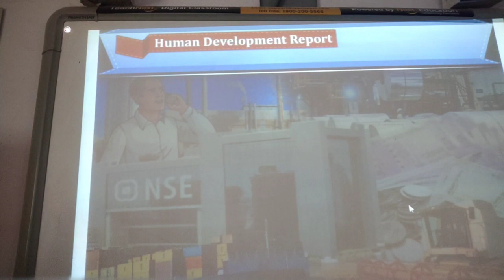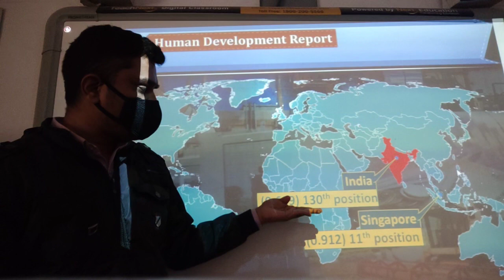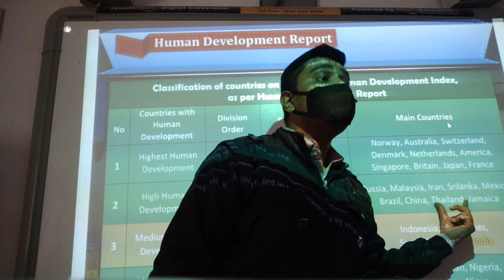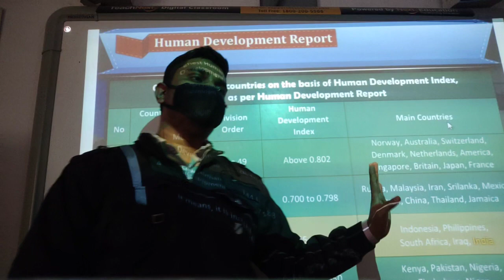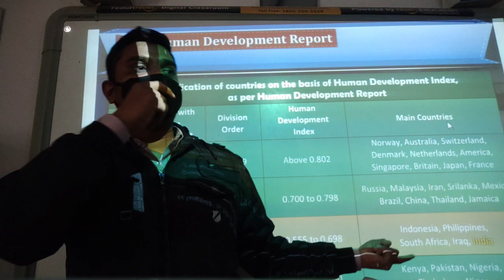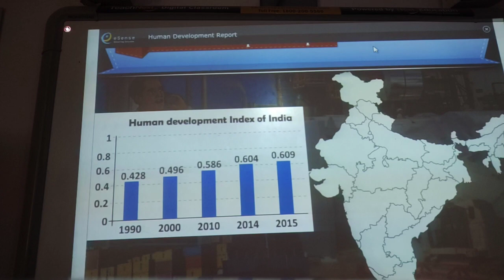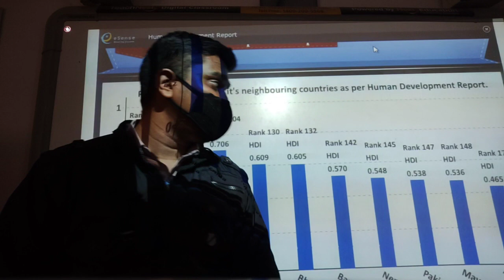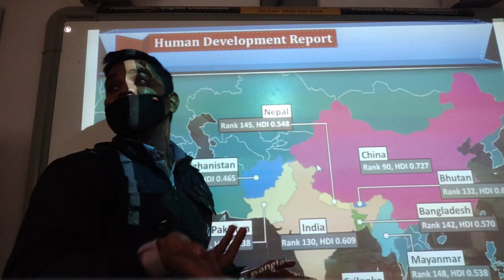ENG MED STD 10 SUB S S CH 19 P 1